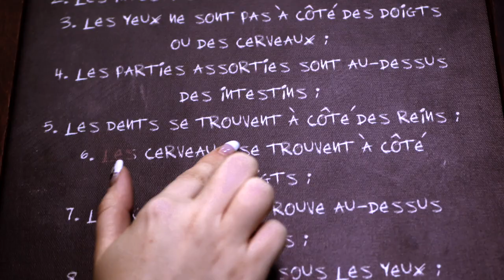Hannibal production overview.